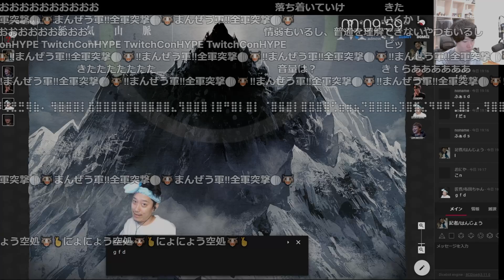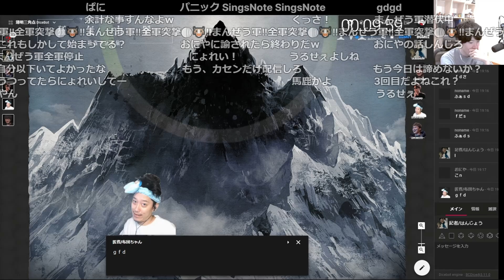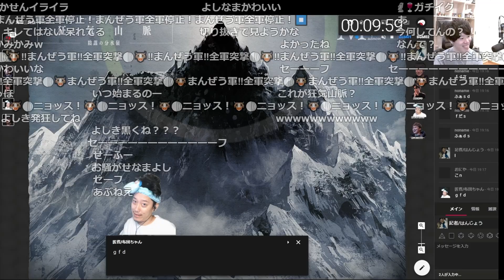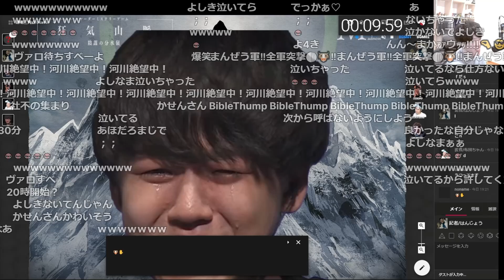【恒例】再びマダミスのURLが漏れてしまい、まんぜう軍が突撃してしまう【2023/12/08】